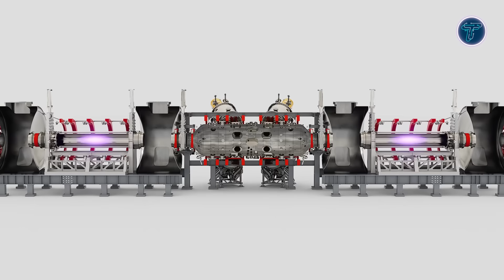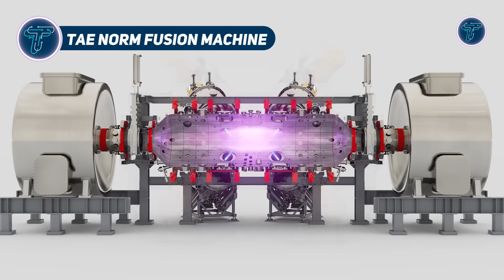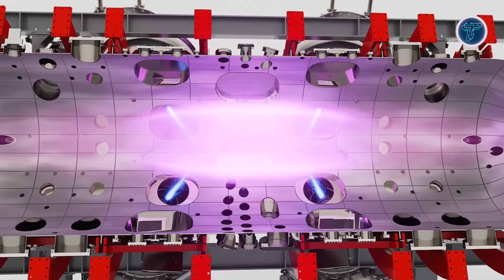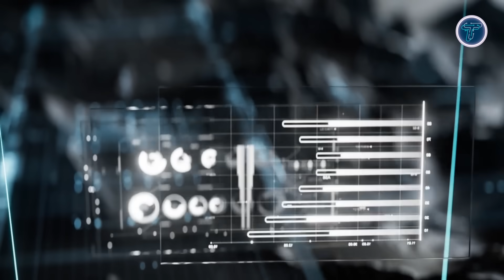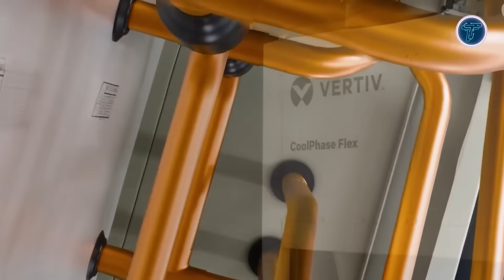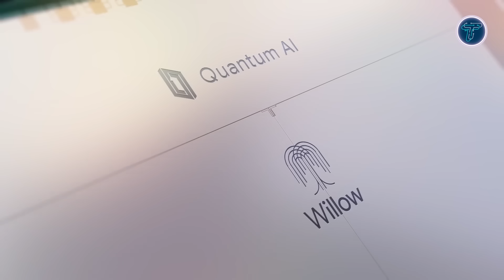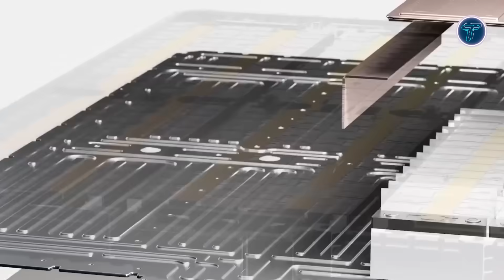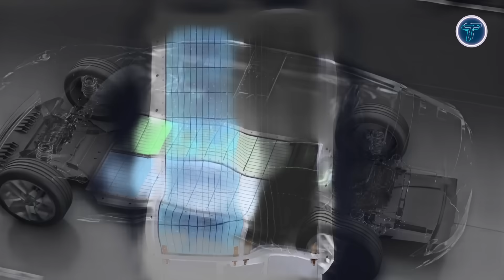15 Impossible Technologies That Are Now Real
15 Impossible Technologies That Are Now Real

00:00 - Introduction

00:35 - 1. MagRail Booster

01:43 - 2. Esa Future Space Transport Ecosystem

02:48 - 3. TAE Norm Fusion Machine

03:55 - 4. Microfluidic Cooling

05:01 - 5. Cognify facility

06:08 - 6. Phantom 3500

07:20 - 7. Deep Robotics X30

08:27 - 8. Vertechs AXON

09:37 - 9. CA-1 Europa

10:46 - 10. Plenty Future of Farming

11:49 - 11. Vertiv CoolPhase Flex

12:54 - 12. Skyfall

13:56 - 13. Willow Quantum Chip

15:03 - 14. CATL Freevoy Dual-Power Battery

16:11 - 15. Oceanbird Orcelle Wind

Discover fifteen technologies once thought impossible that are now shaping our reality. Quantum computing, artificial intelligence, and holographic displays lead this new era of innovation. Flying cars, self-repairing materials, and fusion energy highlight how far human creativity can go. From bionic limbs to smart fabrics and instant data transfer, each invention challenges the limits of science. These advancements reveal how imagination fuels discovery, transforming futuristic ideas into real-world breakthroughs that redefine technology, progress, and the endless potential of human invention.